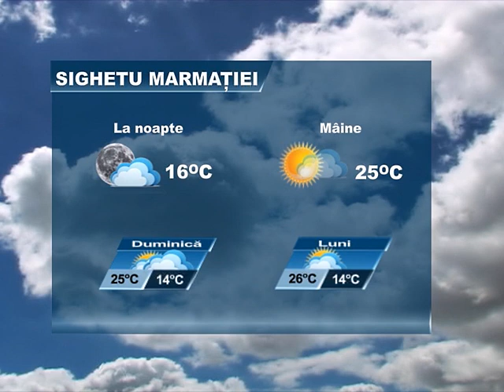METEO 15 SEPTEMBRIE